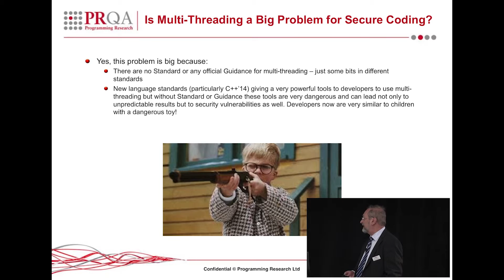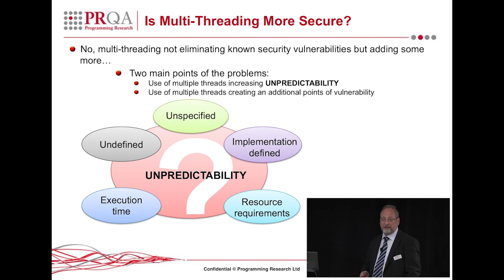Multi-threading is a big problem for secure coding?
Without Standard or Guidance, multi-threading is a big problem for secure coding. Developers now are very similar to children with a dangerous toy!

This session was presented by Dr. Evgueni Kolossov at the seminar "Secure Coding Best Practices for Automotive" in Detroit, MI, October 2015.